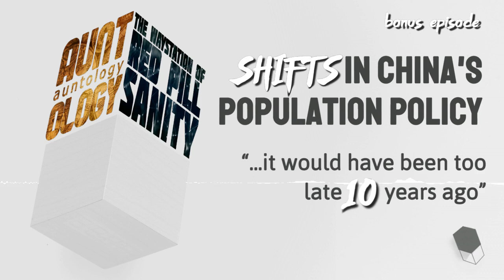BONUS EP: China's Census Mystery and Its Population Policy Shifts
This episode includes excerpts from an interview with William Liu, which took place on May 2, 2021. The full-length video with subtitles of this interview (all in Mandarin Chinese) was exclusively released The free version (first half of the video with subtitles) can be found

Highlights - Why is the Xinjiang vocational education camps probably a pilot project?
14:36 "In what form will the population data finally be published is mainly a matter of face, not a matter of fact... But in reality, such figures are no longer relevant. The program to deal with the issue is already set on the string and ready to be implemented. Starting with the education system, matching the labor-management system, a mandatory vocational education and training system has been introduced. Note that this system is the same as that vocational education and training system for the Uighurs, which amounts to a pilot project. "